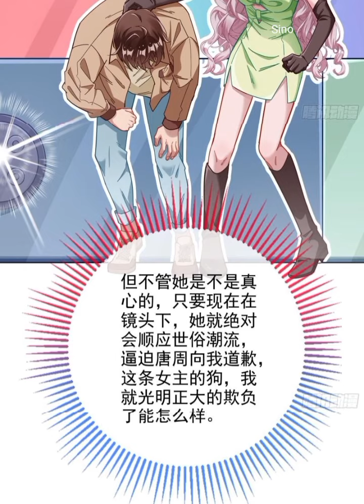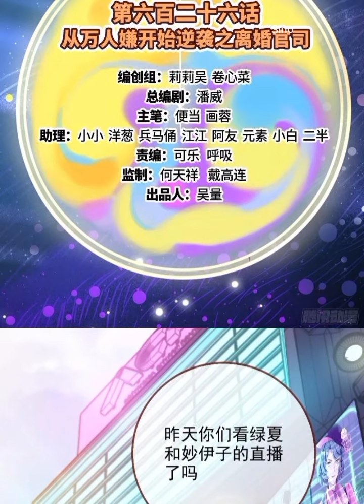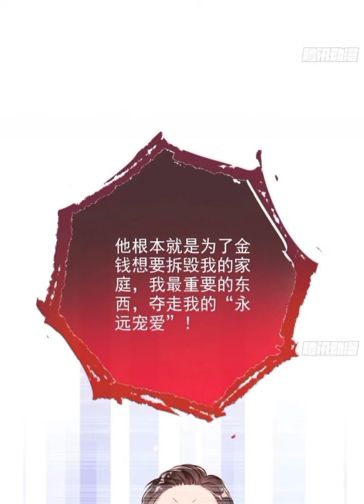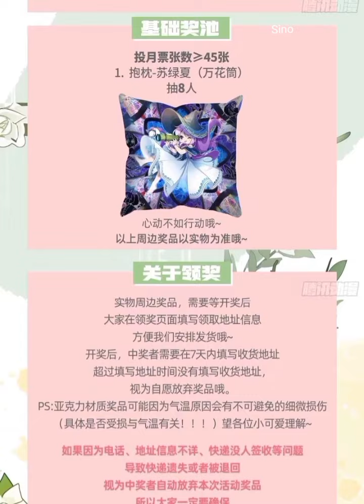Vạn Tra Triều Hoàng Chap 630 - 633